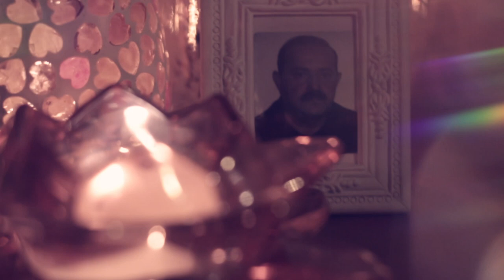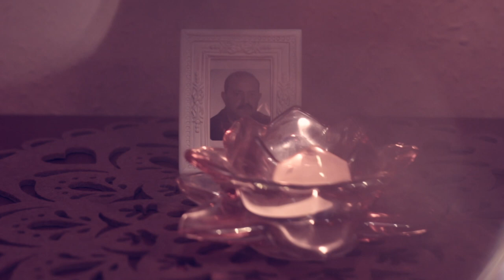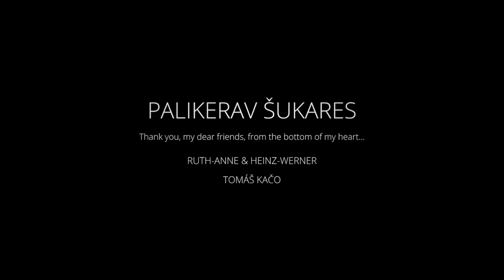Oto Bunda - Mire dadoreske kamibnaha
Music & Lyrics: Oto Bunda
Music production & Arrangements: Tomáš Kačo
Recording studio: Groove Island
Recording, Mix & Mastering: Robert Sattler
Music Video & Graphics: Astrid & Robert Sattler
Thank you, my dear friends, from the bottom of my heart: Ruth-Anne & Heinz-Werner & Tomáš Kačo